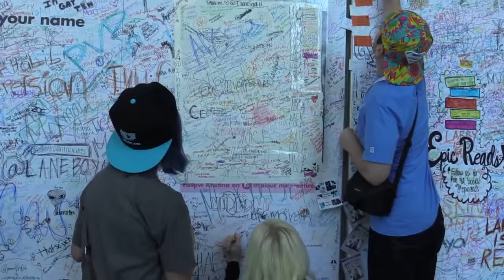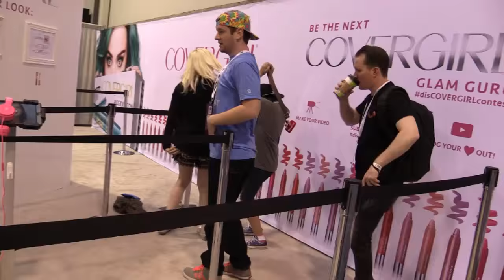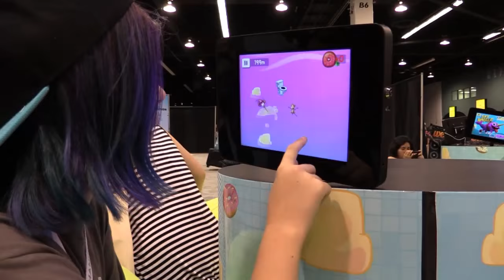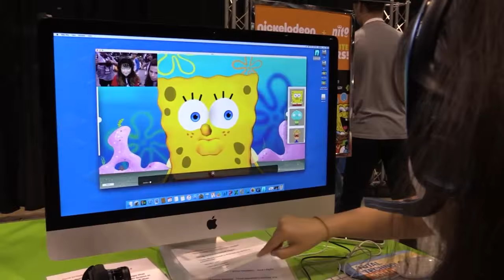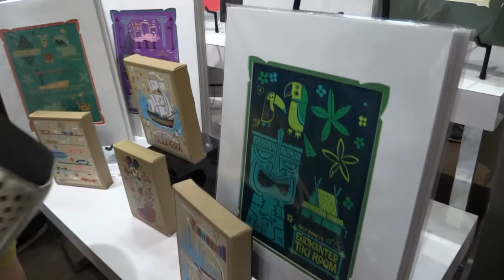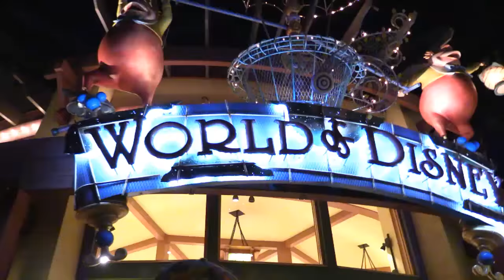Vidcon Trip VLOG 4 - More Con, Fans, Friends, Disney and Dreamworks TV